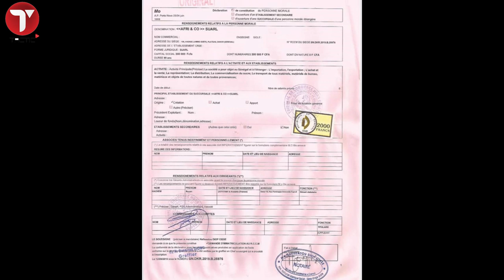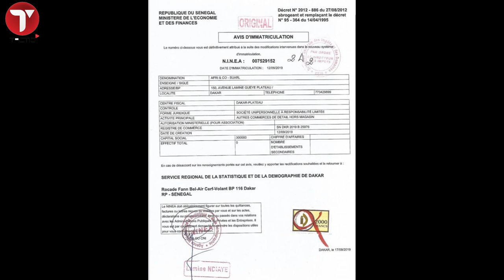"Deal" dans l'attribution de marché de riz: Comment Rayan Hachem a gagné le ... ?